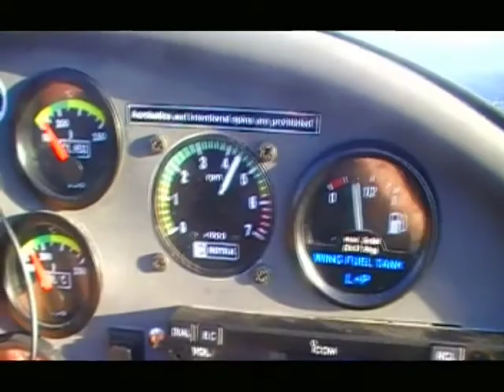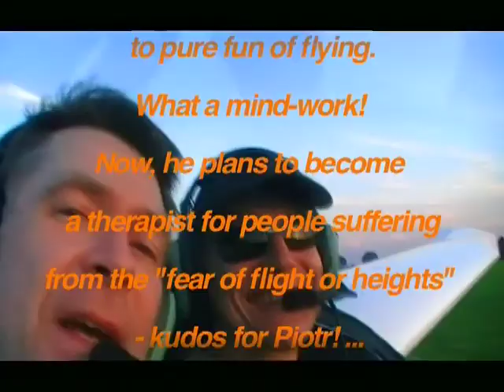Flight over Masovia (Warsaw & its greater area in Masovia region of Poland)